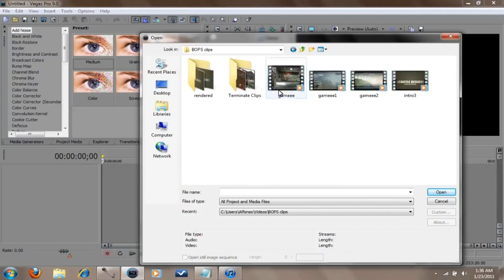Multisource Sparta Remix v3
About Windows 7 use running Vegas Pro 11.0. Juse of Dead 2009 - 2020
New Windows 10 of x64 system in Vegas Pro 13.0
Source:
Sony Vegas 9.0 Tutorial
Kirby- Right Back at Ya! Episode 95 High Quality-Original Format-Uncensored
Warner Bros
CountryBall
The Looney Tunes Show
Mickey Mouse Cartoons Disney
Robocar POLI
PBS Kids
Kirby’s Adventure The Mini Movie
Windows XP Media Center Edition Source
Super Why
Bob Sponge (Spongebob Squarepants Parody)
Animaniacs Theme - HIGH DEFINITION
Cheating in Middle School
Cartoon Network
Tom and Jerry
Breadwinners: Nooooo!
Looney Tunes Space Jam
Gumball - Wasted Secret - Cartoon Network
Kirby Poyo Sound
Lincoln Loud Yells Nooooo!
Warner Premiere
SuperWings
Warner Bros and New Line Cinema
Looney Tunes- Back in Action
Plants vs Zombies 2 Animation
QuickTime
Update Date: (Jul 8th 2023)